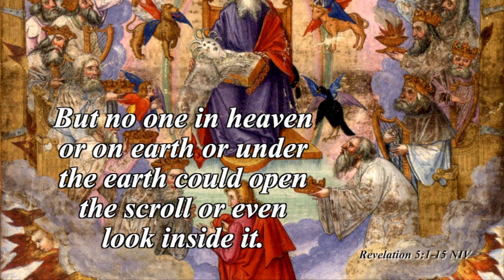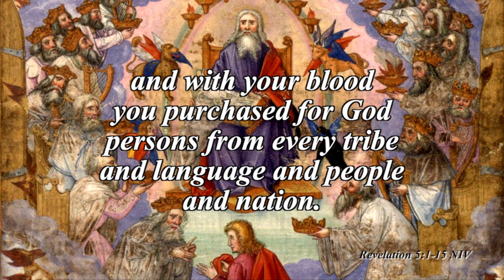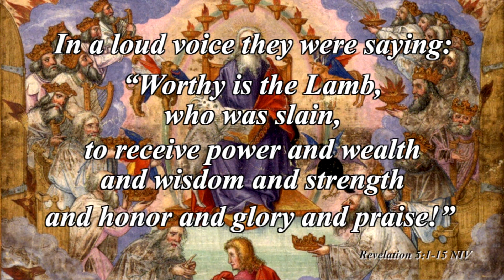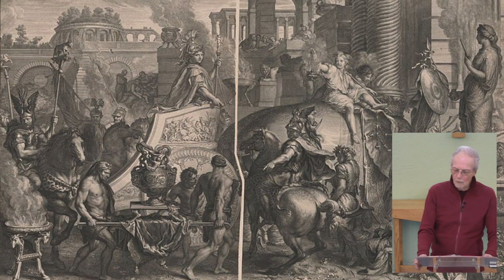SBCMS154PR Sunday 19th February 2023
In today's pre-recorded service, Roger Case's talks on "Glorify Your Name", based on John 12: 20-32.